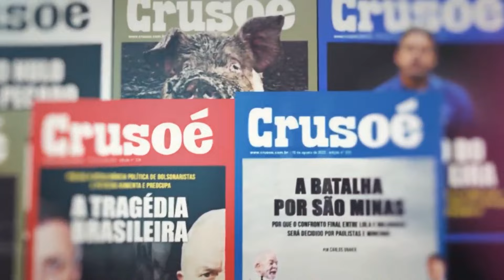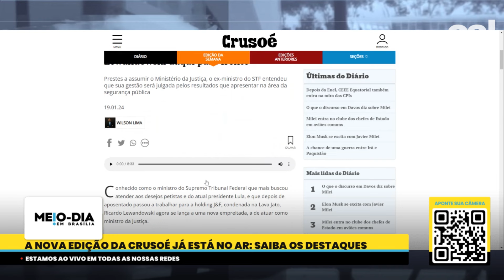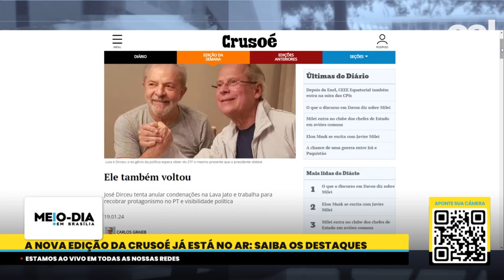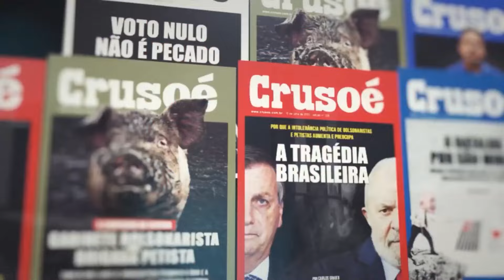Crusoé 298: o possível retorno de Donald Trump nos Estados Unidos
Após vencer eleições primárias, Donald Trump mostra que tem boas chances de voltar à Casa Branca.